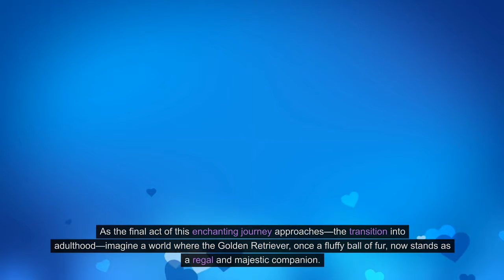How To Raise a Golden Retriever Puppy From 0 - 2 Years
In the enchanting realm of canine companionship, one breed stands out as a golden beacon of joy, love, and unwavering loyalty—the ever-beloved Golden Retriever. Welcoming a Golden Retriever puppy into your life is akin to embarking on a magical journey, where every wag of the tail and gleeful bark is a promise of boundless affection and shared adventures. As we navigate the pivotal early years of raising a Golden Retriever, imagine a world where the journey of nurturing a puppy transcends the ordinary, unfolding into a symphony of companionship, growth, and cherished moments.

Golden Retriever
Puppy
Raise
0 - 2 Years
Canine Companionship
Joy
Love
Loyalty
Enchanting
Magical Journey
Tail Wag
Affection
Adventures
Early Years
Nurturing
Symphony
Growth
Cherished Moments
Companion
Guide golden retriever kutta
golden retriever kutta kaisa hota hai
golden retriever kutta dikhao
golden retriever kutta dikhaiye The Pet Perspective bully kutta